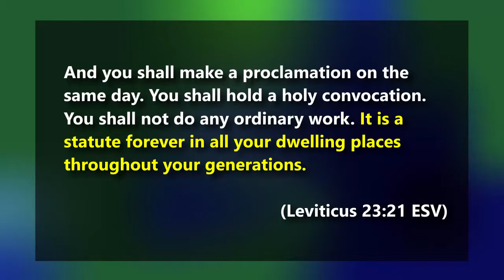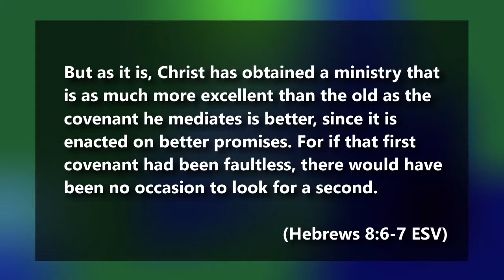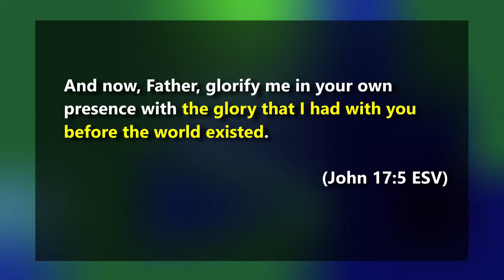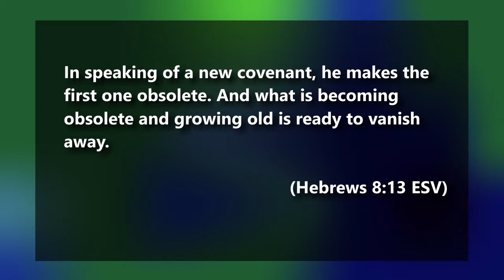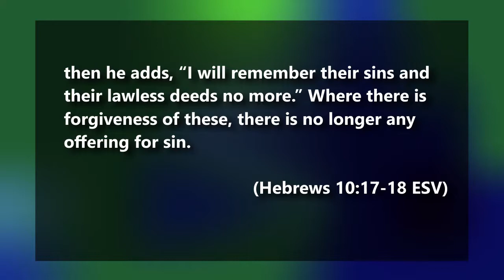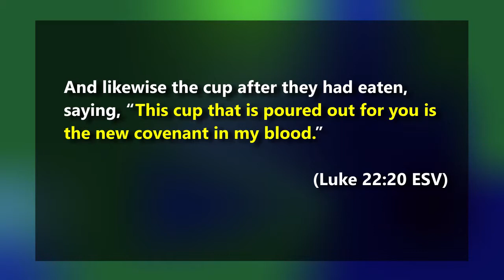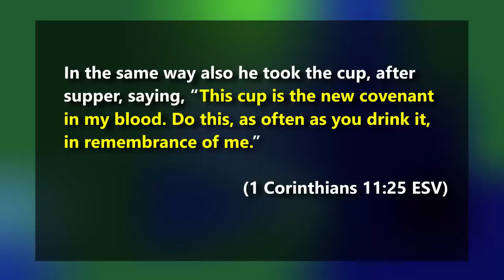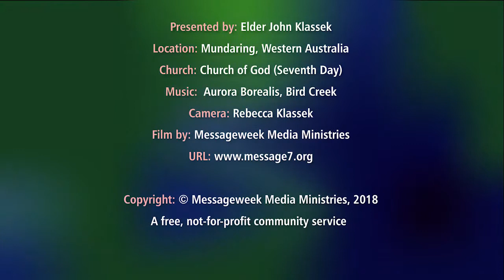COVENANT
How incomparably greater is the mediation of the new covenant in Jesus Christ than the old! Sermon message by John Klassek, Church of God (Seventh Day), Mundaring, Western Australia